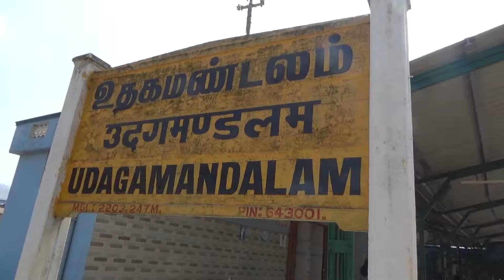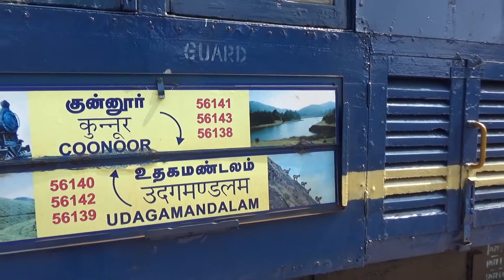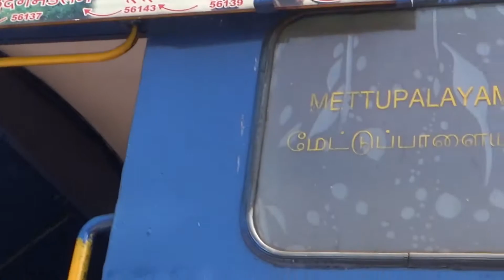Indian UNESCO World Heritage Train | Nilgiri Mountain Railway | Ooty | Meter gauge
Beautiful capture of Niligiri mountain Railway arriving at ooty station in reverse by YDM4 Engine.
Also see walkthrough of Ooty stations.

The Nilgiri Mountain Railway (NMR) is a 1,000 mm (3 ft 3 3⁄8 in) metre gauge railway in Tamil Nadu, India, built by the British in 1908.The railway is operated by the Southern Railway and is the only rack railway in India.

The railway relies on its fleet of steam locomotives. NMR switched to diesel locomotives on the section between Coonoor and Udhagamandalam. Local people and visitors led a campaign to return to steam locomotives in this section.

Between Mettupalayam and Coonoor, the line uses the Abt rack and pinion system to climb the steep gradient. The NMR is the only rack railway in India.

History : In 1854, plans were made to build a mountain railway from Mettupalayam to the Nilgiri Hills. However, it took the decision-makers 45 years to cut through the bureaucratic red tape and complete the construction. The line was completed and opened for traffic in June 1899. It was operated first by the Madras Railway under an agreement with the government.

The Madras Railway Company continued to manage the railway line on behalf of the government for a long time until the South Indian Railway company purchased it.

In 1907, the railway received four Double Fairlie locomotives to work the line. These were part of a batch built by the Avonside Engine Company in 1879 and 1880 for service in Afghanistan, but had been in store since 1887.[6] The Fairlies continued in use until at least 1914.

Initially, Coonoor was the final station on the line. In September 1908, the line was extended to Fernhill. By 15 October 1908, it was extended to Udagmandalam. These extensions from Coonoor on the same gauge over a distance of 11 3⁄4 miles (18.91 km) were done at a cost of ₹ 2,440,000.

In July 2005, UNESCO added the Nilgiri Mountain Railway as an extension to the World Heritage Site of Darjeeling Himalayan Railway. The site then became known as Mountain Railways of India.